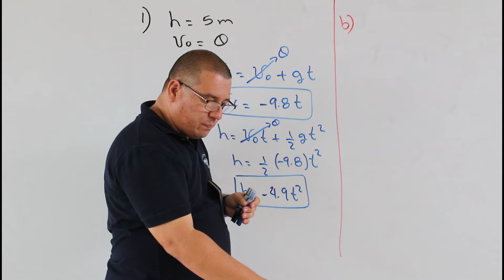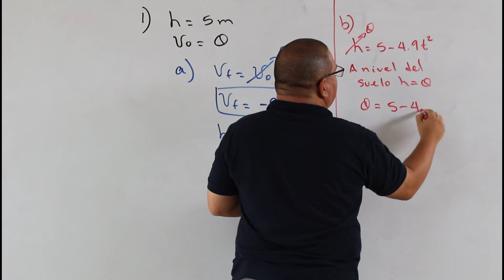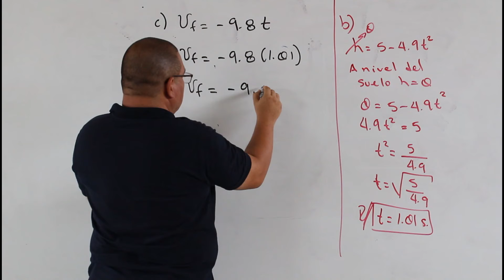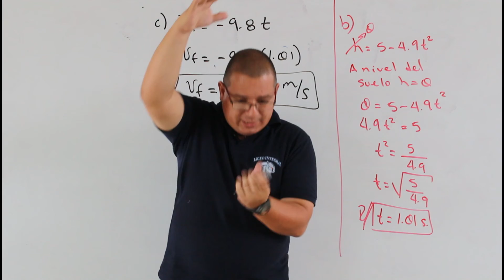Tipos de Movimiento Caída Libre 1AFSU2T1 P2